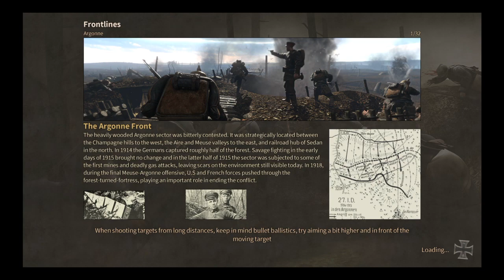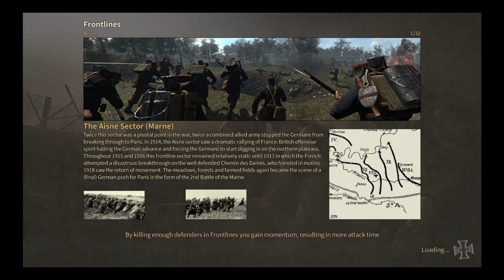Verdun Community Game: Trench Foot Friday: Join us on the Front!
Welcome to the channel, I'm your host RTC Craig! This channel is basically MilSim and Military Games channel, We strive to make entertaining content on the channel and work as much as possible to make sure you get a great videos that we enjoy making on this channel!

Little information on the Taskforce most members are active soldiers in their respective Armed forces or Retired Veterans and civilians.

Links:
RTC Craig

I want to take it step by step current count 18,000 Let's make it to 20,000